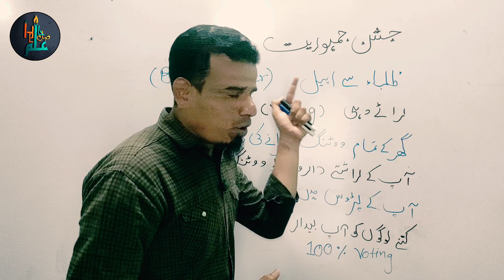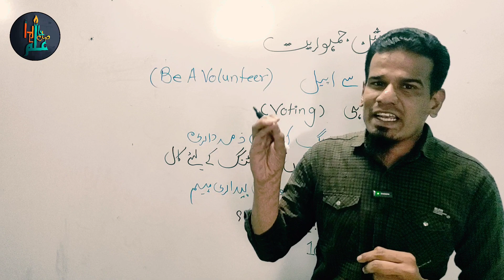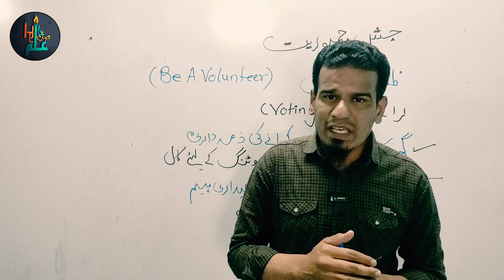Students Aap Se Guzarish Hai ! Ye Kaam Aapko Karna Hai! | Appeal Appeal Appeal | HasilEilm